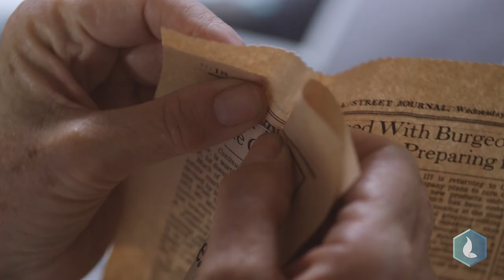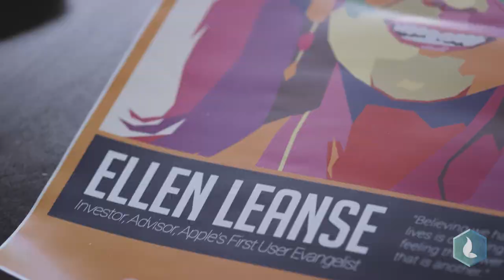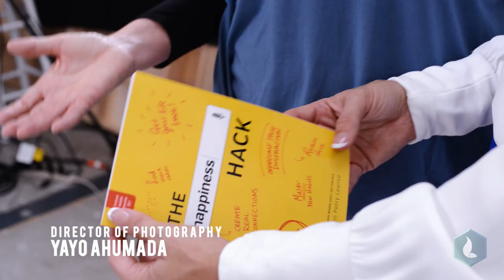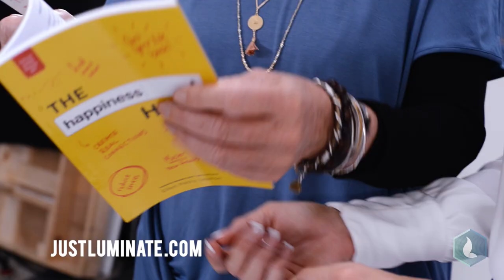Project Luminary | How Tech Pioneer Ellen Petry Leanse Hacked Her Way To Happiness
According to new research, Americans check their phone an astonishing average of 80 times per day. Technology has enabled instant and perpetual connection, yet as a society, we feel more disconnected than ever before.

It’s an unintended consequence of innovation that author, Stanford instructor, digital pioneer and Silicon Valley visionary Ellen Petry Leanse knows all too well. She spent 35 years working with extraordinary leaders at Apple, Facebook, Google and Microsoft to name a few, programming habits that revolved around our devices.

But, what if we could instead program habits that revolve around happiness? Drawing from decades of life lessons as a road-tested entrepreneur, that question inspired Leanse to develop a deeper understanding of neuroscience, design and mindfulness for her new book, The Happiness Hack.

In this episode of Project Luminary with Kristen Aldridge, learn how to reclaim focus for what matters most, reduce stress and make time to do the things we love.

Creator, Director & Producer: Kristen Aldridge